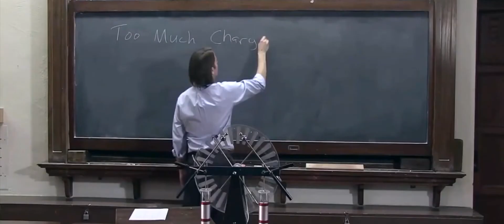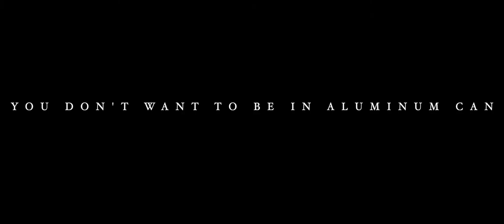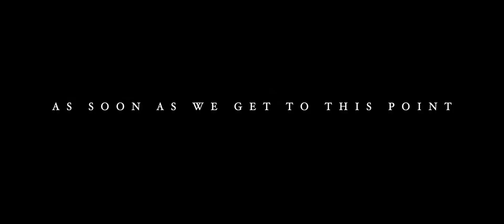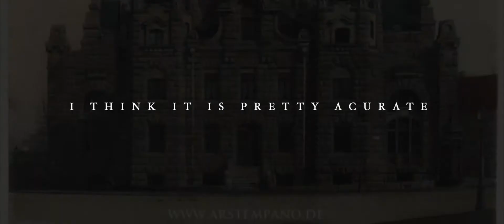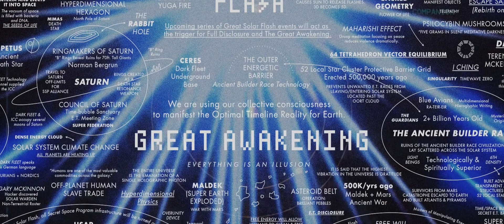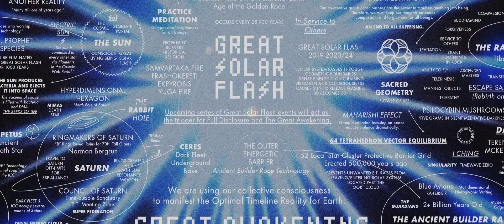The Plasma event aka The EMPCOE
A corona discharge is an electrical discharge caused by the ionization of a fluid such as air ... brush discharge, the corona is often called a "single-electrode discharge", as opposed to a "two-electrode discharge" – an electric arc. ... A positive corona is manifested as a uniform plasma across the length of a conductor. Plasma Arcing.
Bart v//d Zwaan